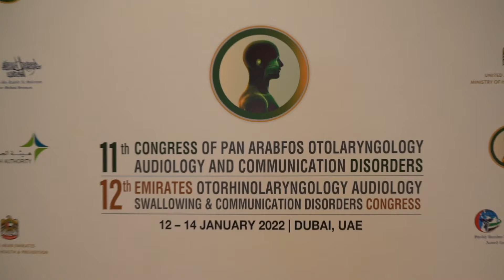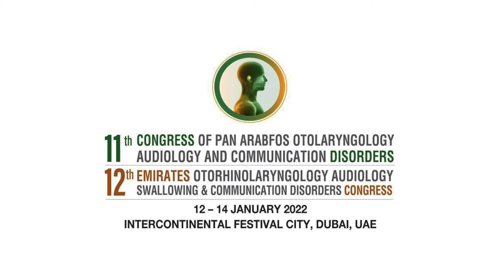EROC 2022 - Opening Ceremony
Check out the highlights of the Opening ceremony EROC2022 happening at Intercontinental Hotel, Dubai festival city, UAE.